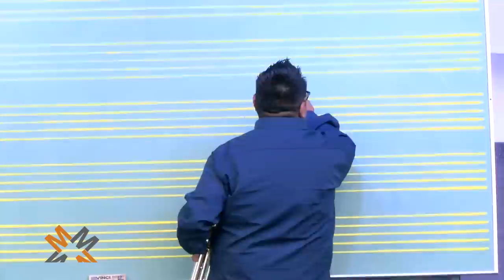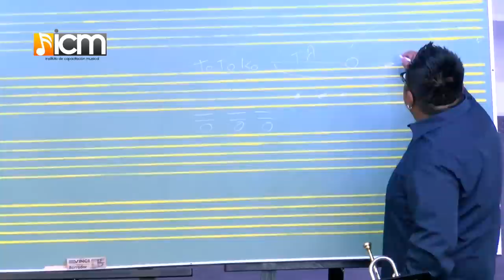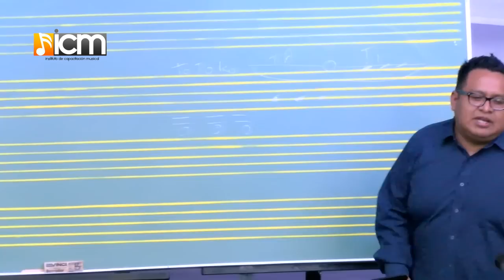Taller Aprendiendo a tocar Trompeta con Jorge Tlaxcaltecatl: Clase 1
El Instituto de Capacitación Musical en colaboración con Musitec AC trae para ti el taller "Aprendiendo a tocar Trompeta" con el Mtro. Jorge Tlaxcaltecatl.

Clase 1.